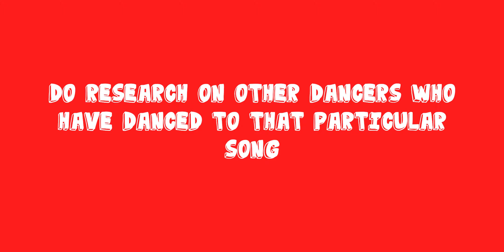How I CHOOSE MUSIC for YOUTUBE VIDEOS | South African Dancer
YO YO YO, WHAT IS UP SUPERSQUAD! How are you guys doing? I'm great, thanks for asking.

Welcome to another TUTORIALSUNDAY! I hope this really helps you out when picking music for your dance videos and performances!

Musical.ly - supersipho
SC - supasipho

For those who have no idea who I am: I am a Capetownian dancer, film student, funny guy (or at least I try), and dreamer. I am SUPERSIPHO and I am about to make it big. So sit back, enjoy and be inspired.